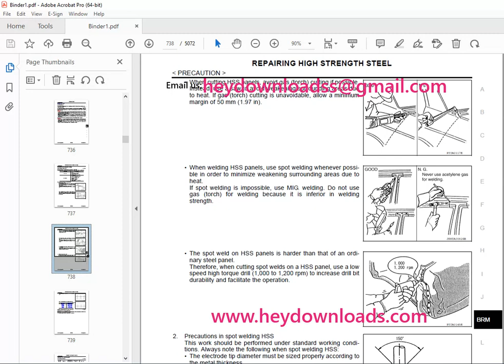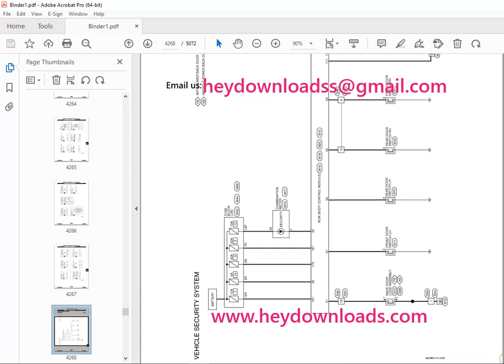2015 NISSAN ROGUE T32 Series Service Manual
2015 NISSAN ROGUE T32 Series Service Manual PDF DOWNLOAD

Language : English
Pages : 5072
Downloadable : Yes
File Type : PDF